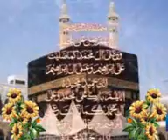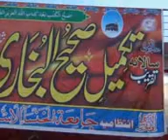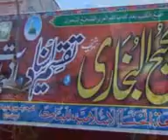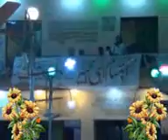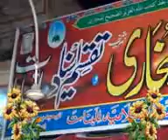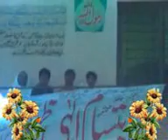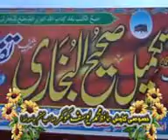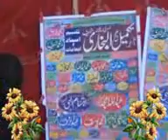Moulana Abdur Rouf Yazdani(ذکرالہیٰ-Zakir-E-Elahi)Jamia Khansa Islamia toheedpur Depalpur 2013حسیب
Moulana Abdur Rouf Yazdani Jamia Khansa Islamia Lilbanat toheedpur Depalpur 2013
Moulana Abdur Rouf Yazdani(Zikar e Elahi) Jamia Khansa Islamia Lilbanat toheedpur Depalpur 2013

Moulana Abdur Rouf Yazdani at Jamia Khansa Islamia Lilbanat toheedpur Depalpur 2013   Haseeb Saqib